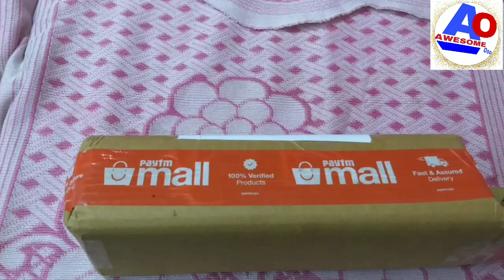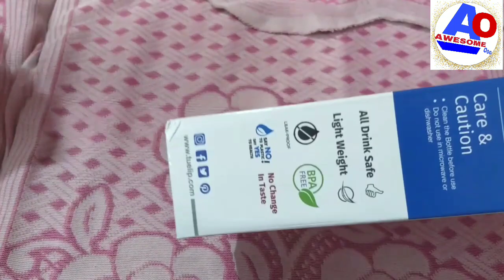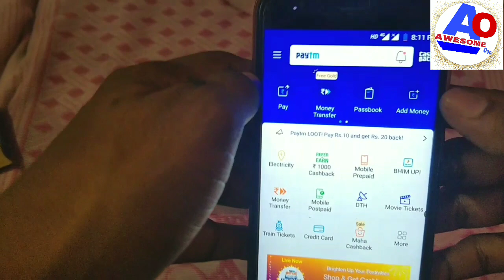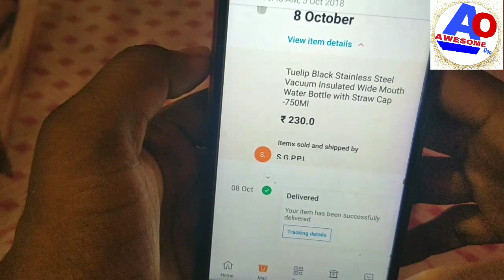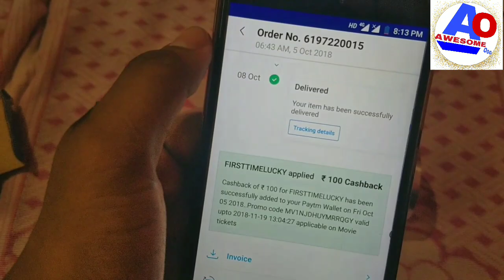Water bottle for Steel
Tuelip Black Stainless Steel Vacuum Insulated Wide Mouth Water Bottle with Straw Cap 750MI